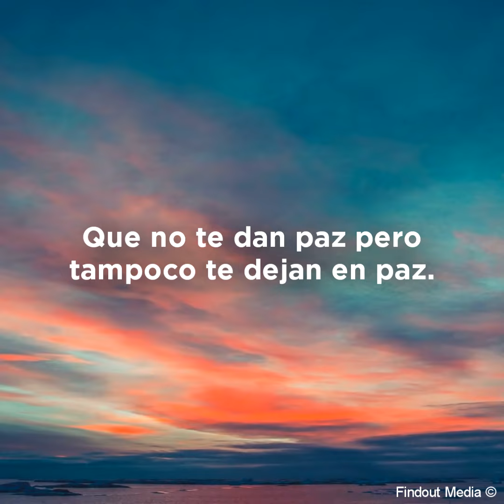TÓXICA...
TÓXICA...aléjate de las personas así